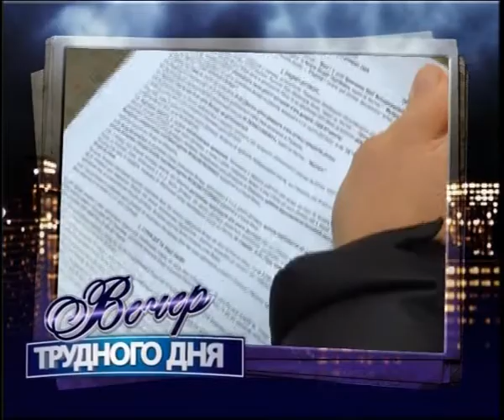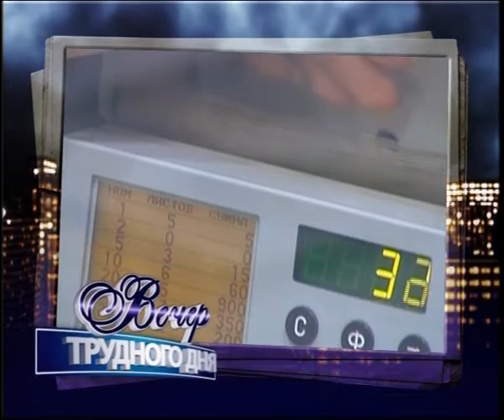Вечер трудного дня. 8 июня 2015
Петр Порошенко обратился к парламенту с ежегодным обращением, НБУ продлил ограничения на валютные операции, а у харьковского «Металлиста» новый главный тренер. Самые актуальные темы минувшей недели в прямом эфире программы «Вечер трудного дня» обсудили экономист Владимир Соболев,  политолог Александр Романюк, советник губернатора Харьковской области Юрий Чевордов и ведущий Владимир Мазур